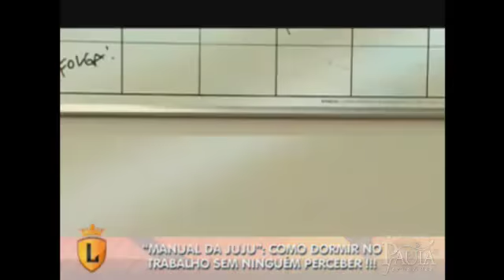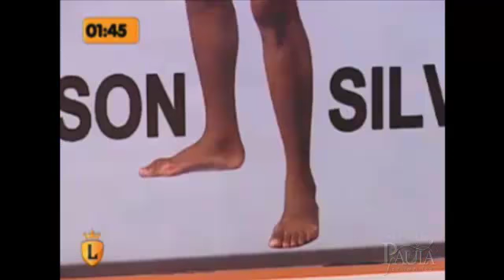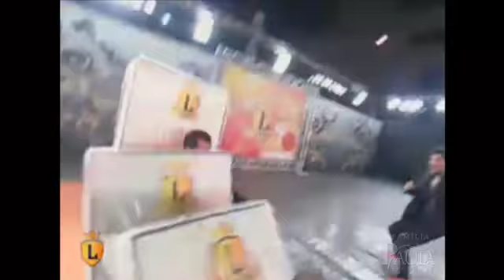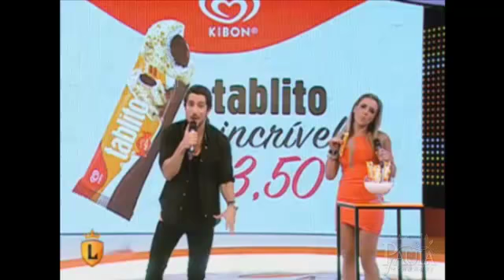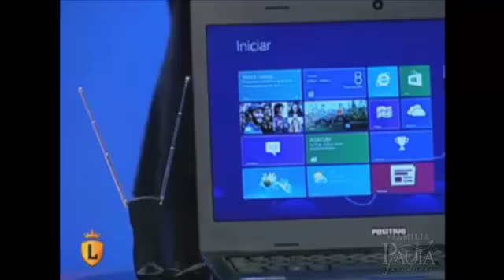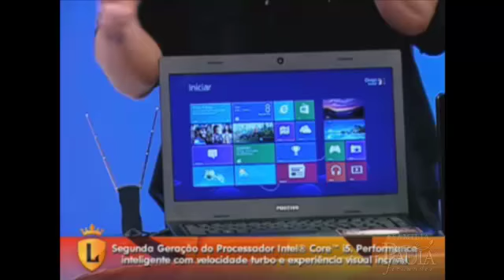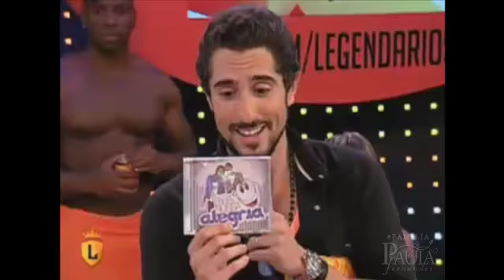Paula Fernandes "Legendários" Completo 08/12/2012